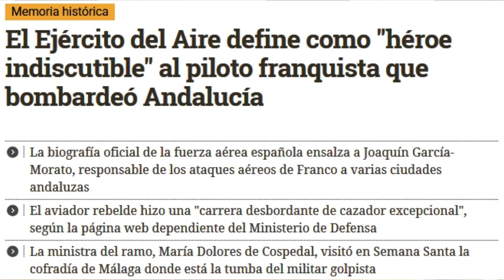Cumplimiento de la memoria histórica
Pedimos que, en cumplimiento de la Ley de Memoria Histórica, se trasladen los restos del aviador franquista Joaquín García-Morato, enterrado actualmente en la parroquia del Carmen.